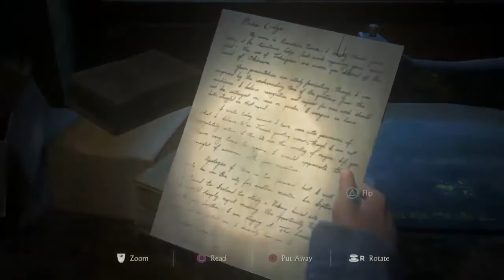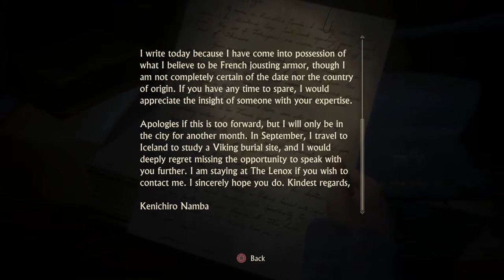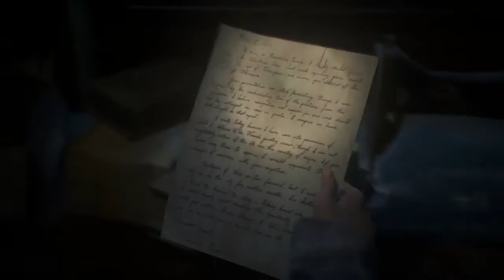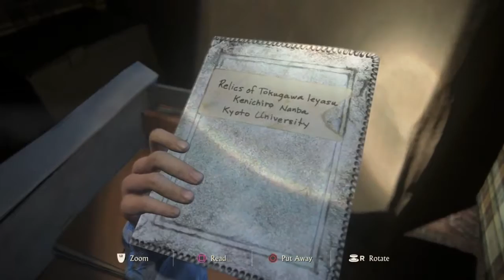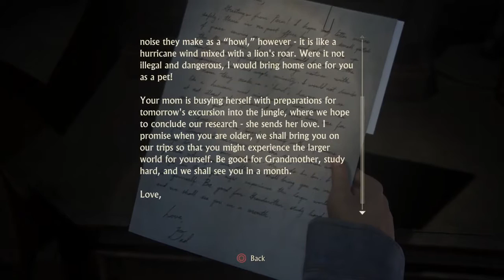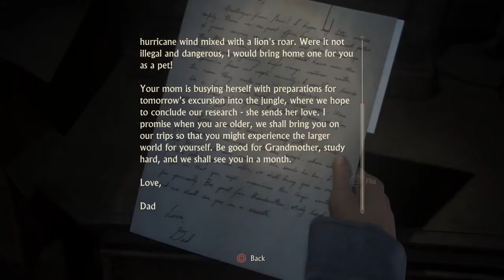Uncharted 4 HD - VIKING CLOAK CLASP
Hi Everyone

 I'm an experienced Gamer

"Once upon a time in a distant world, was an elf unique from the rest. Not because he was brown, but for being a gamer "